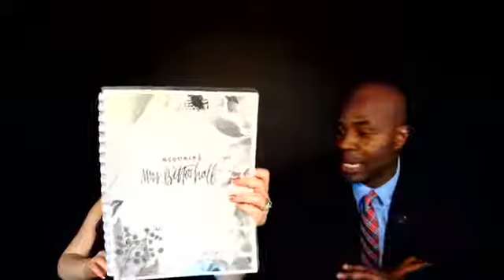La Guerra Invisible Parte 2/The Invisible War Part 2 - Evg Matias Rojas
Esta es la parte 2 de la serie titulada La Guerra Invisible con el Evangelista Matias Rojas.
This is part 2 of the sermon series titled The Invisible War with Evangelist Matias Rojas.